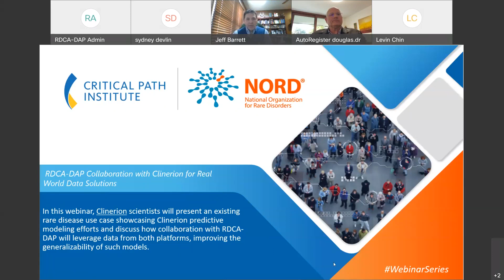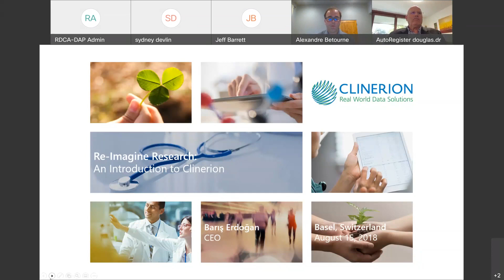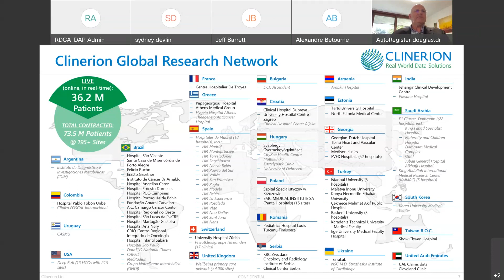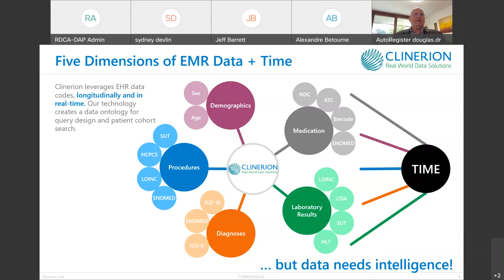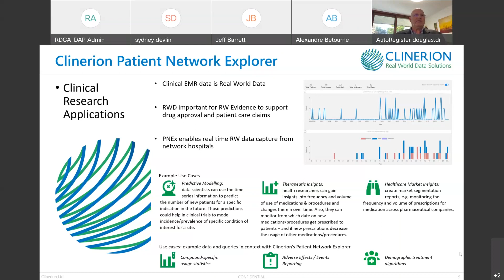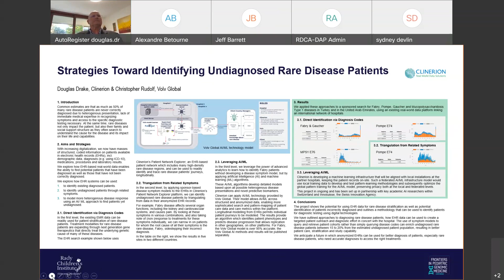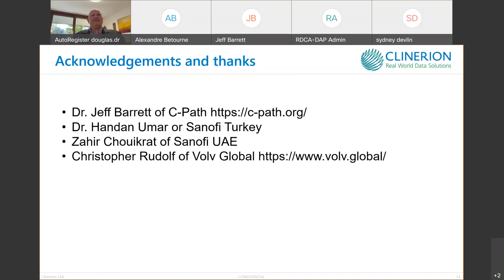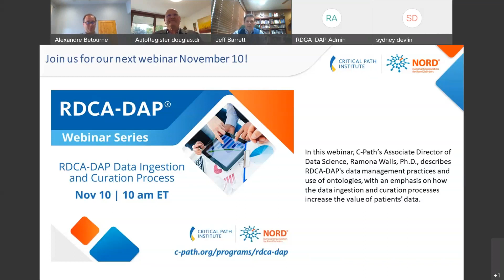RDCA-DAP Collaboration with Clinerion for Real World Data Solutions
The Rare Disease Cures Accelerator–Data and Analytics Platform is continuing its webinar series with the goal of sharing  examples of the use of rare disease person-level data in drug development and regulatory decision making. The series features 1-hour webinars highlighting analyses that have been done in individual disease areas, how they informed drug development, and how similar approaches could be applied to common drug development issues encountered in rare diseases. After each presentation, time will be allowed for discussion with a panel of quantitative and regulatory experts around how the solutions presented were informative, lessons learned and how similar approaches could be applied to related problems.

October 27: In this webinar, Clinerion scientists will present an existing rare disease use case showcasing Clinerion predictive modeling efforts and discuss how collaboration with RDCA-DAP will leverage data from both platforms, improving the generalizability of such models. Audience discussion and Q&A will be included.

Speaker: Douglas Drake, Senior Director, Client Solutions, Clinerion